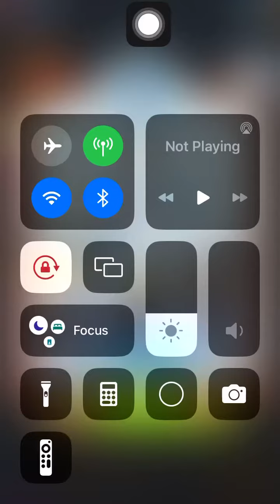Stage 2680 Aggretsuko: Short timer Strikes Back! 烈子 Puzzle Gameplay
Mr Hyoudou